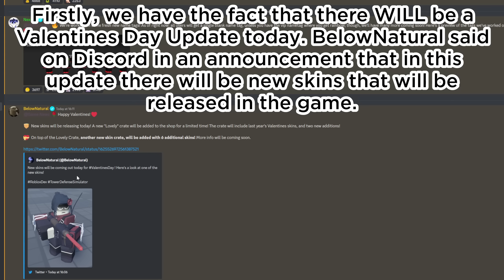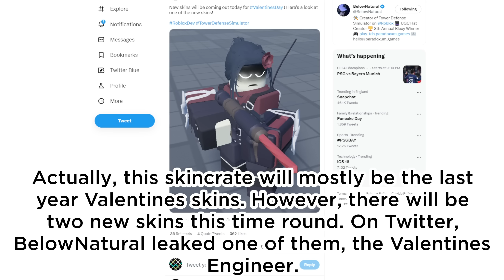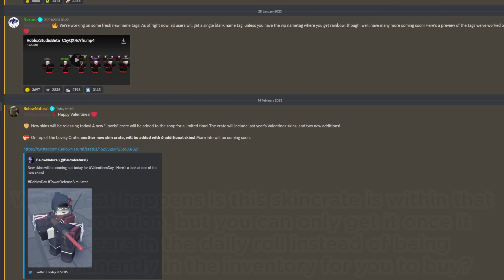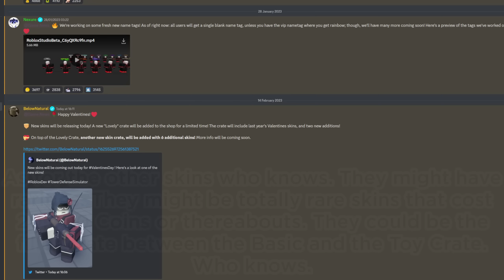TDS VALENTINES DAY UPDATE CONFIRMED - NEW EVENT CRATE & REGULAR CRATE?